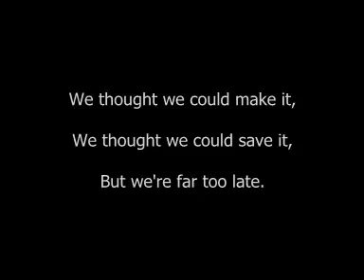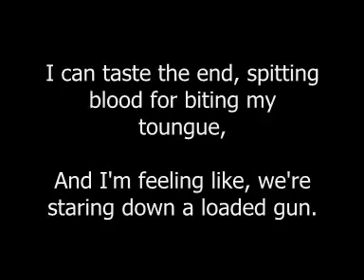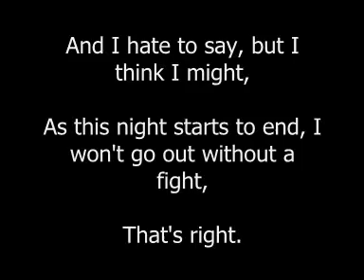Room94 - The End - Lyrics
Room94 - The End

Room94.co.uk
Facebook.com/ROOM94

Video made for lyric purposes, no copying etc etc intended!